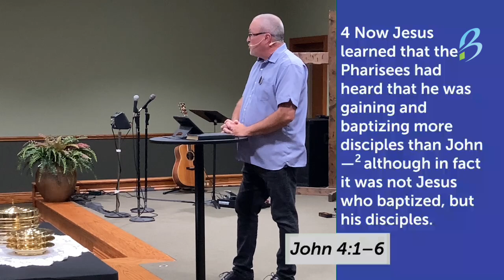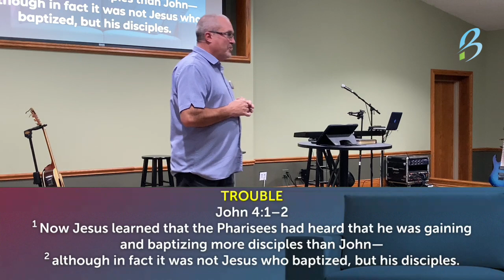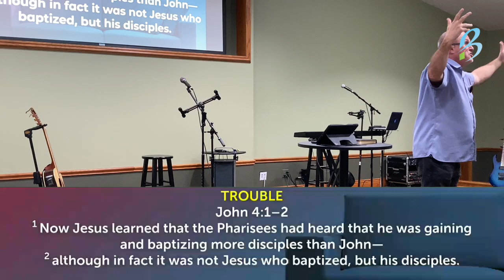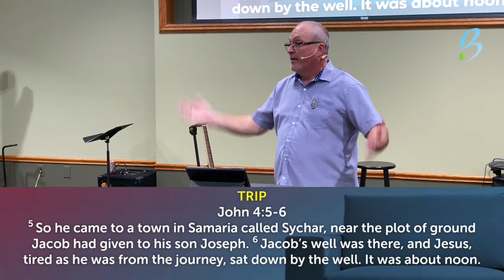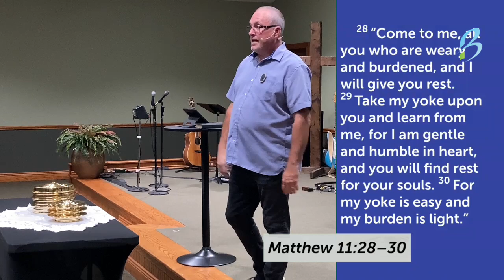Get Some Rest - Sermon - September 1, 2024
A message will be presented from the Word of God by Phil Anderson titled "Get Some Rest" from John 4:1–6 and Matthew 11:28–30.